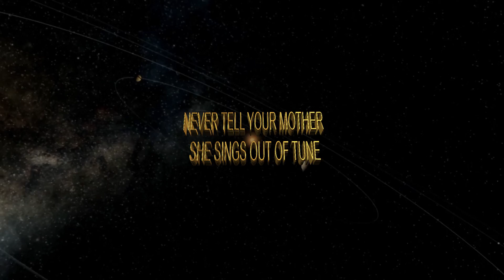NEVER TELL YOUR MOTHER SHE SINGS OUT OF TUNE!... by FORCE TEN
Here's one of the first tracks we recorded at Arrow Studios in Manchester, UK (in 1974) The lead vocal is sung by Tony Boeing, who just happened to also be a Yank residing in the north country of the UK. I took this opportunity to show off my home town of Chorley, Lancashire which, I must say was a wonderful place to live. We lived right next to a big sheep meadow where, in the spring time it seemed that I was continually rounding up the newborns that had found themselves outside of the fences.